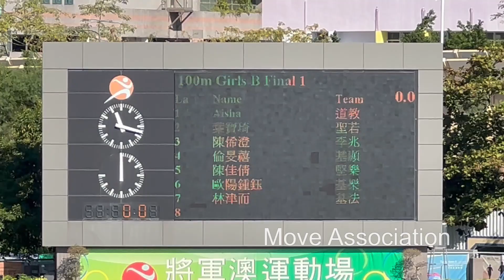2022 2023年度九龍東區小學校際田徑比賽 女乙 100米 第1組